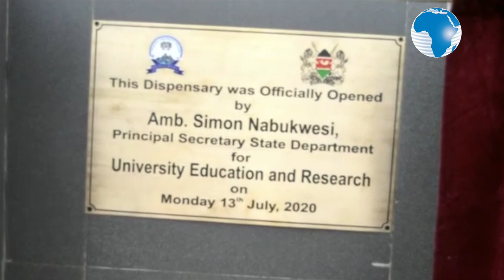''Institutions urged to adhere MoH guidelines'' says PS University Education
''Institutions urged to adhere MoH  guidelines''   PS University Education